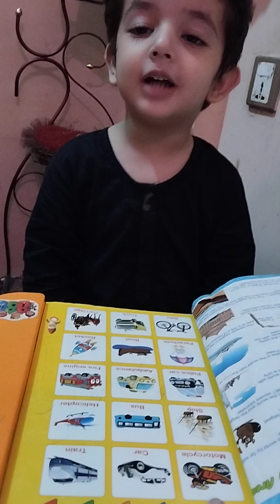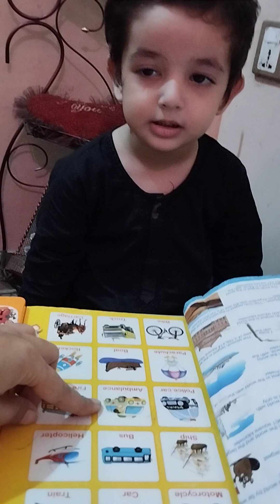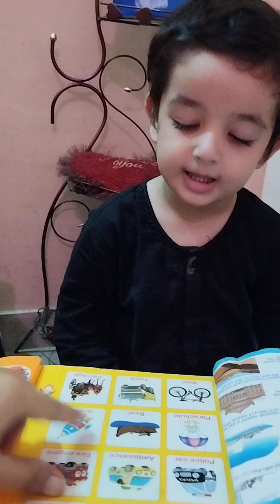study time batool|2.5yrs| start learning with activities